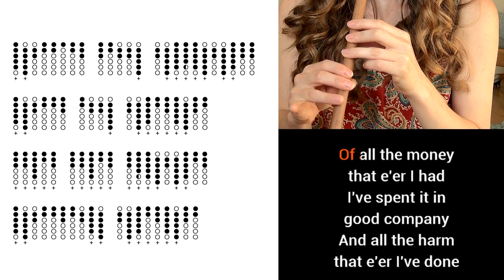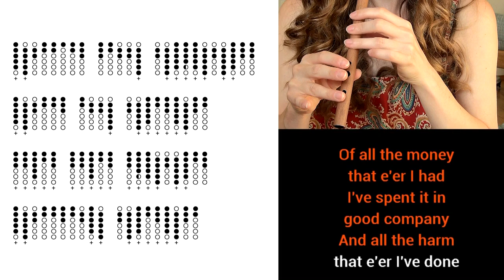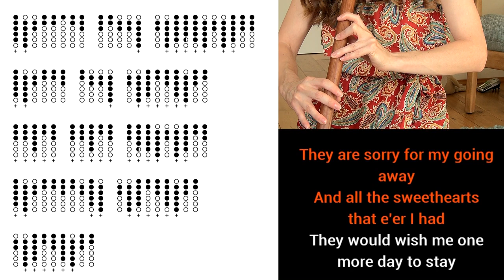The Parting Glass - Ed Sheeran | Tin Whistle Tabs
Did you think I wasn't going to make it to YouTube today?! (yep, me too!) I hope you enjoy learning to play along with this easy tin whistle tutorial on the awesome tune 'The Parting Glass'. I've covered the Ed Sheeran version here, but there are some great Irish Trad versions out there too (plus many others for you to enjoy). I hope you like this one! It's a great one for beginners and sounds beautiful on low or high whistle.